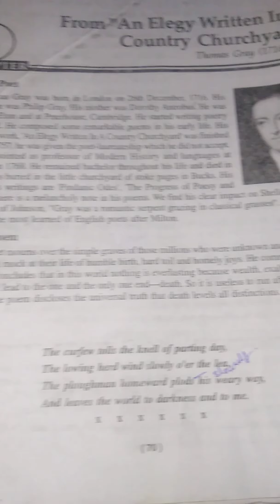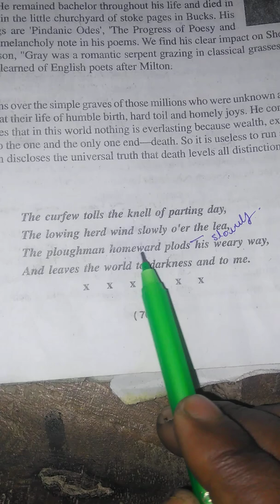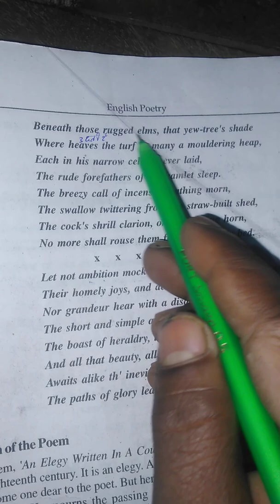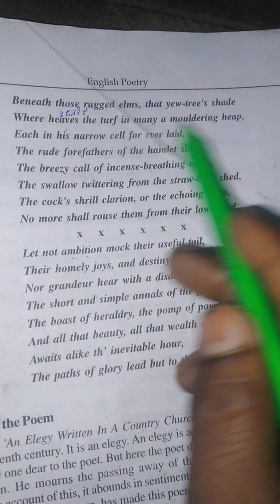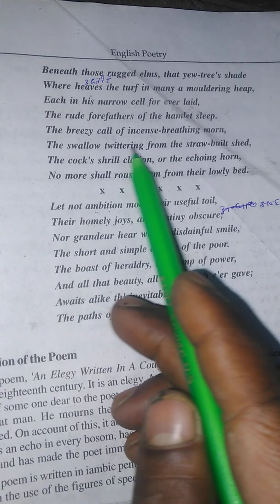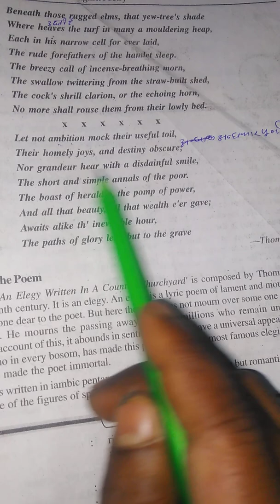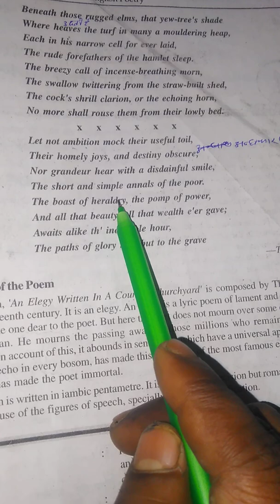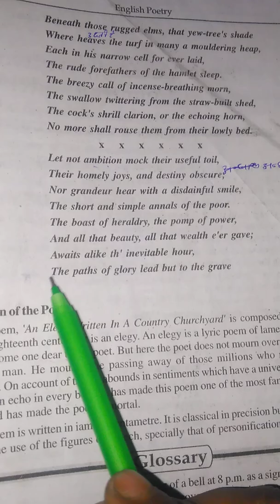Hindi Explanation From An Elegy Written In A Country Churchyard